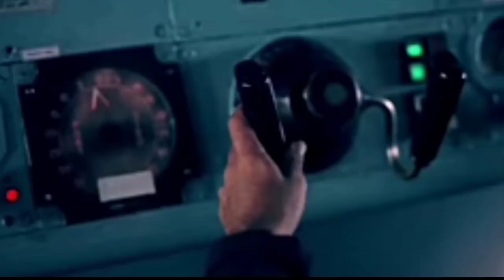FEEL WALA SONG